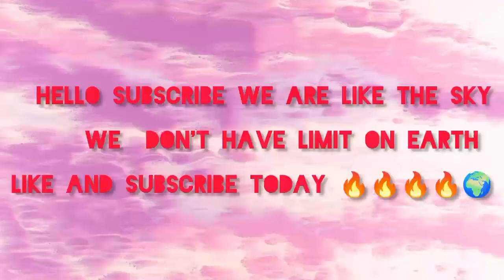Isaack Paulo Siria - Anyanyua Kombe na maelfu ya Watu Uzinduzi wa Babae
Olari Lai Video by Paulo Siria mtazamekristotv maasaidance kilimanjaro toptrending christianmusic dance gospelmusic gospel funny @MtazameKristoTv #2024